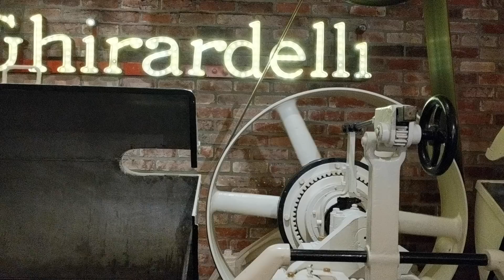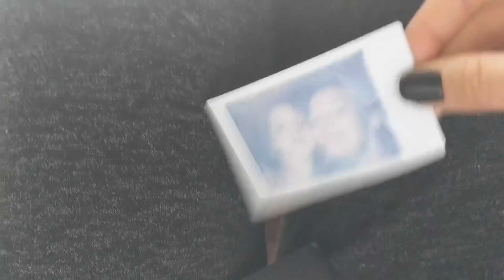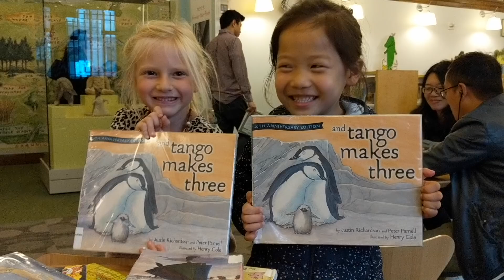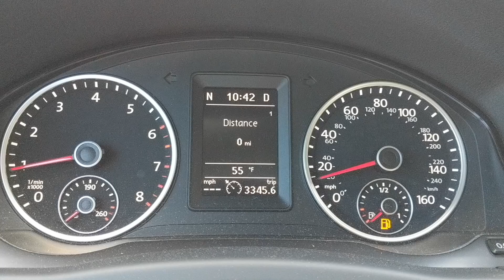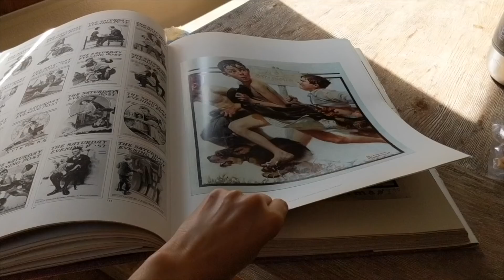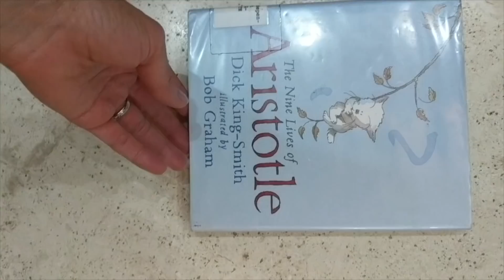Секунда в день 2018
Уже третий год я снимаю по одной секунде каждый день.
Делитесь сылками на свои секунды, если тоже снимаете. Будет интересно посмотреть